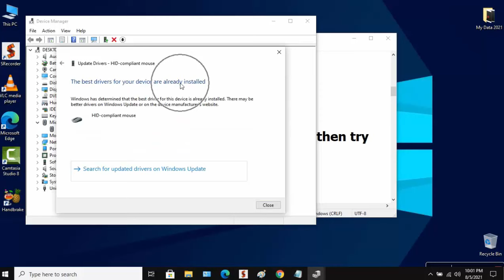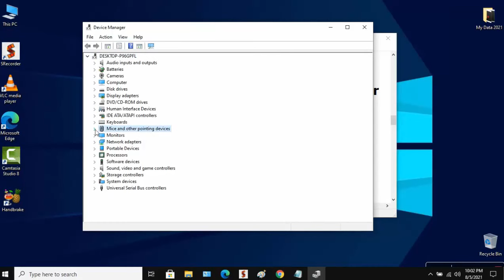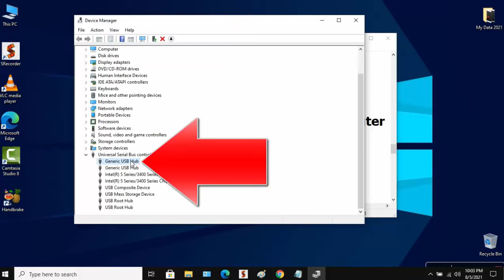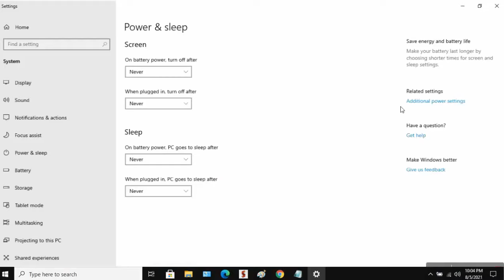How to Fix Mouse Lag and Stutters in Windows 10 | Fix Cursor Stuttering Problem (Easily & Quickly)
Hi friends... This video tutorial is about "How to Fix Mouse Lag and Stutters in Windows 10 | Fix Cursor Stuttering Problem (Easily & Quickly)"

In this video I will share 7 working and simple ways to fix mouse cursor lagging, stuttering and freezing issue in windows 10 while playing games or doing anything.